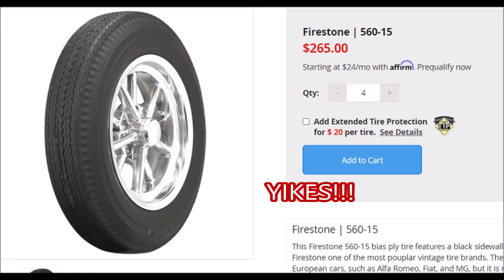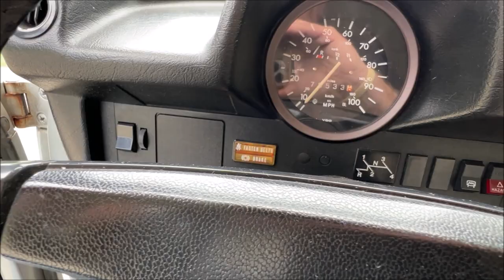VW Super Beetle Convertible - Slades Club Member Interview - Lets Check it out and for for a drive